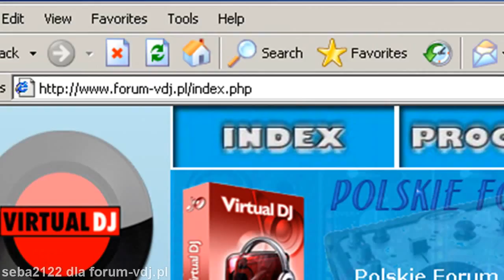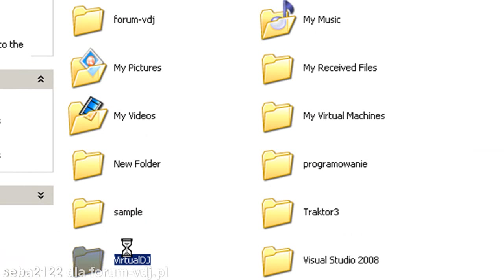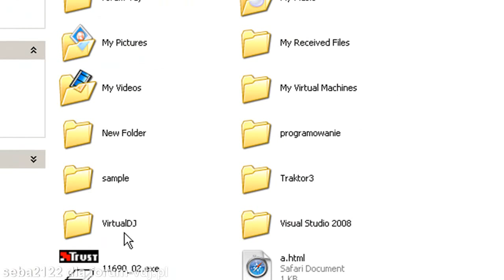Virtual DJ - instalacja i zmiana skina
dla forum-vdj[dot]pl :)